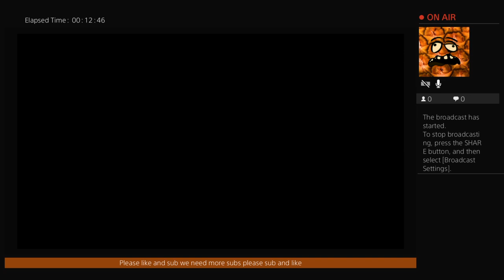Bite my dick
Free cod points and vbucks